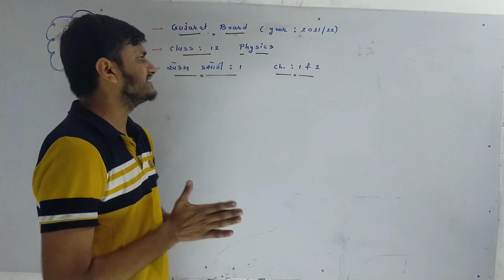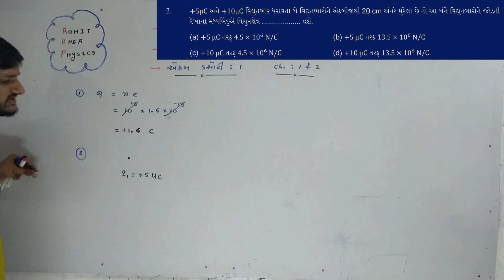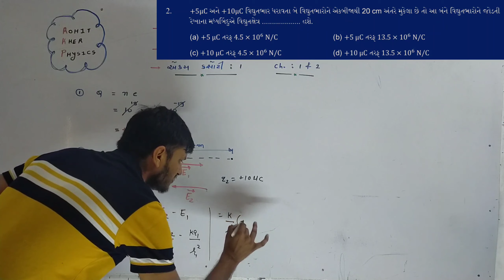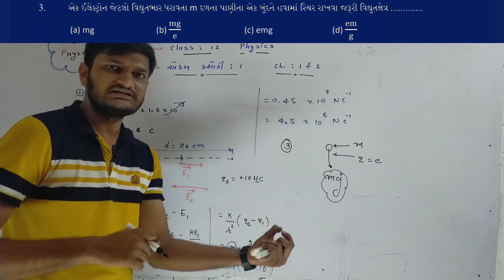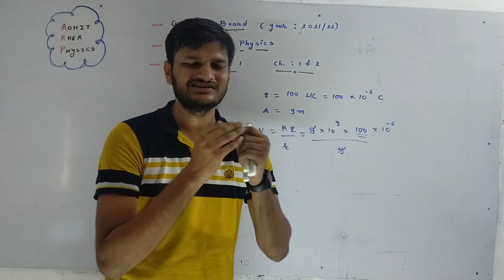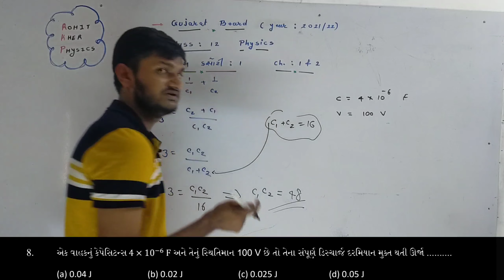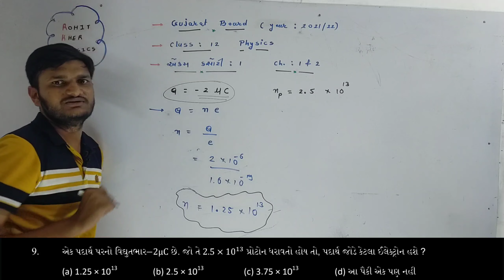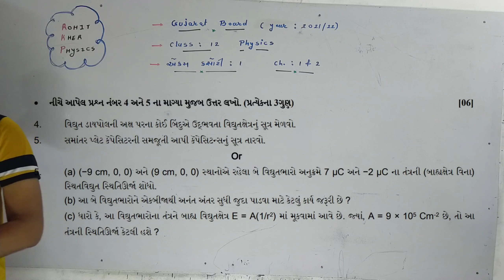એકમ કસોટી (Ekam Kasoti) । October 2021 । Ch 1/2 । Physics । Class 12 । Gujarat Board 2022